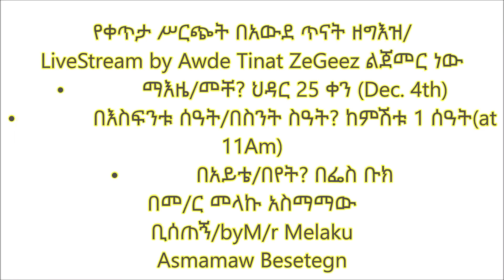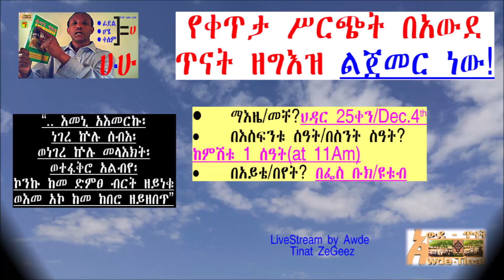የቀጥታ ሥርጭት በአውደ ጥናት ዘግእዝ ሊጀመር ነው፤ /LiveStream by Awde Tinat ZeGeez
በዚህ የቀጥታ ሥርጭት ስለ ግእዝ ቋንቋ ታሪክ፤ይዘትና ጥቅም መሠረት ላይ ውይይት የሚደረግ ሲሆን የተለያዩ የቋንቋው ሊቃውንት እየቀረቡ እውቀታቸውን ለተከታታዮች ያካፍላሉ፤ እንዲሁም በሌሎች የአብነት ትምህርቶች ለምሣሌ በዜማ፤በመጻሕፍት ትርጓሜ፤በቅዳሴ፤ ወዘተርፈ ምሁራኑን በማሳተፍ አጠቃላይ እውቀትን የሚያዳብር ግንዛቤ ይሰጣል። ሁላችሁም ሸር በማድረግ ከወደዳችሁትም ምልክቱን በመጫን፤ አስተያየትም በመስጠት የየግላችሁን ጥረት አድርጉ።
Ge'ez is one of  the most historical and rich  languages of Semitic groups languages. Learn Geez language and become languages expert and gain confidence in any knowledge. The Ethiopian scholars named Geez language "The mirror of knowledge, the mirror of wisdom. if you want to become  author, writer, artist, etc. you must learn Geez geez language. Learning Ge'ez Language with Awde Tinat ZeGe'ez is very easy, simple, and quick; you will become Ge'ez language reader, Speaker, and writer with is short time specially if you know Amharic or Tigrigna Language.
Many Ge'ez language scholars have witnessed about Awde Tinat and Awde Tinat ZeGe'ez simple, clear, and sophisticated teaching methods including Megabe Hadis Eshetu Alemayehu, Liqe Liqawunt Yared Kasa, and Ge'ez Language Instructor at Aba Selama Kesate Birhan Theological College Resene Kidane
I am also planning to teach Amharic Language for beginners and and for visitors to Ethiopia.

የግእዝን ቋንቋ ለመማር ብቸኛውና ትክክለኛው ቦታ ወይም ትምህርት ቤት አውደ ጥናት ዘግእዝ መሆኑን ያውቃሉ? ልክ ነው! በአውደ ጥናት ዘግእዝ መማር በጣም ቀላል፤ ግልጽ እና ፈጣን ነው፤ ልክ አንድ ሁለት ሦስት (1፣2፣3) እያሉ እንደ መቁጠር ነው።
የግእዝ ቋንቋ የጥበብ፤የታሪክ እና ከሕያው አምላክ ጋር የሚያቀራርብ የመልካም ሥነ ምግባር ቋንቋ ነው።